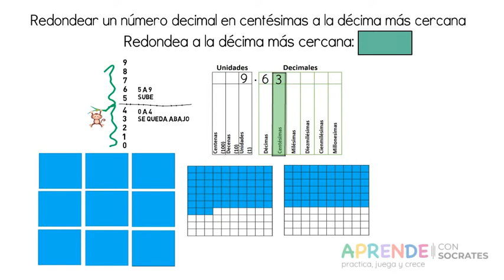Redondear un numero decimal en centésimas a la decima mas cercana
Redondear un numero decimal expresado en centésimas a la decima mas cercana